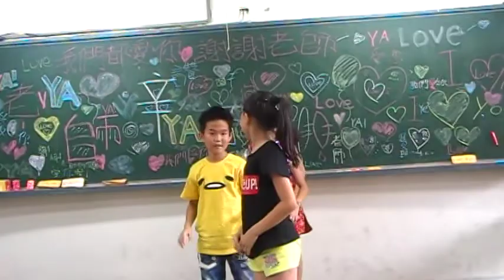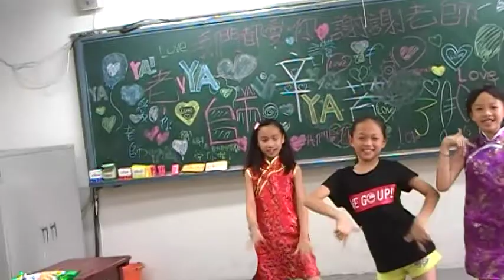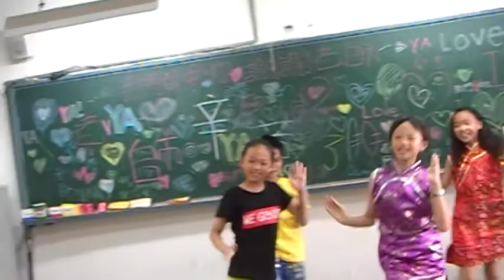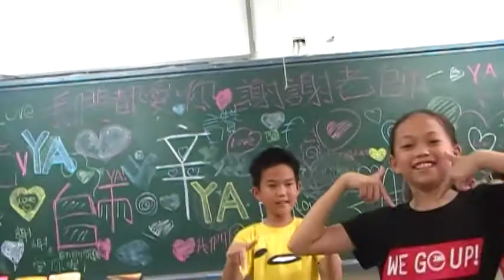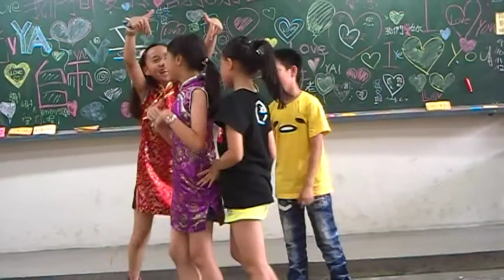四下 班級同樂會 樂舞 1